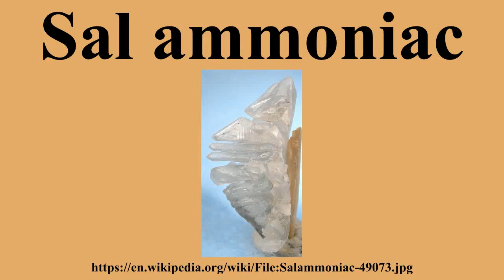Sal ammoniac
Ad-free videos.

Sal ammoniac is a rare mineral composed of ammonium chloride, NH4Cl.It forms colorless, white, or yellow-brown crystals in the isometric-hexoctahedral class.It has very poor cleavage and a brittle to conchoidal fracture.It is quite soft, with a Mohs hardness of 1.5 to 2, and it has a low specific gravity of 1.5.

---Image-Copyright-and-Permission---
About the author(s): Rob Lavinsky / iRocks.com Description American mineral collector and mineral dealer [1] Date of birth 13 December 1972 Location of birth Columbus, United States of America Work location United States of America
iRocks.com
---Image-Copyright-and-Permission---